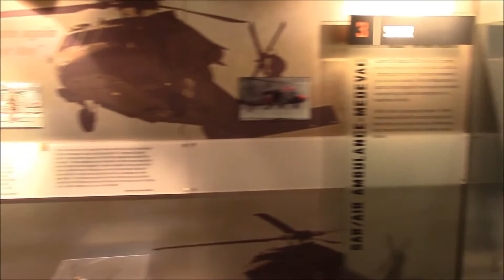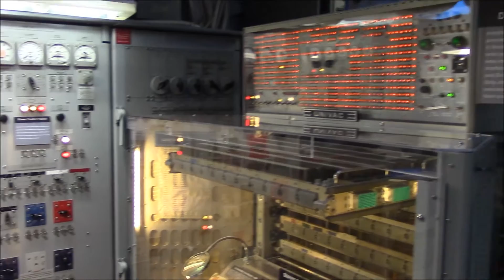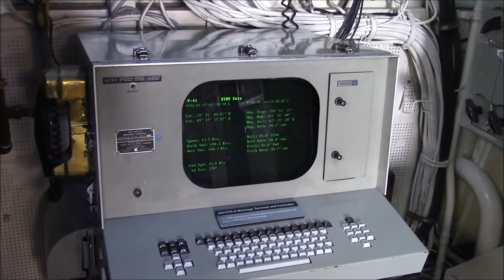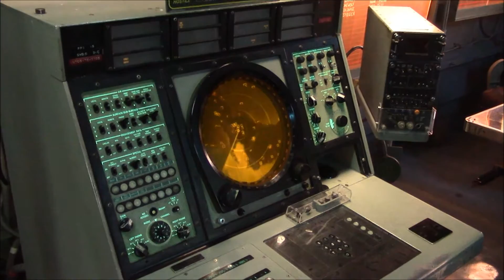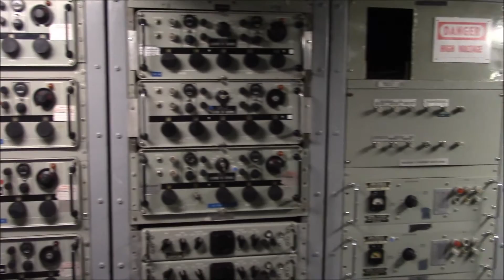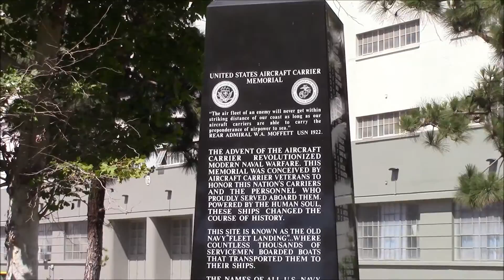USS Midway, San Diego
Atrakce u centra San Diega - letadlová loď USS Midway, město na moři, sloužila neuvěřitelných 47 let. Na letové palubě množství letadel a vrtulníků.